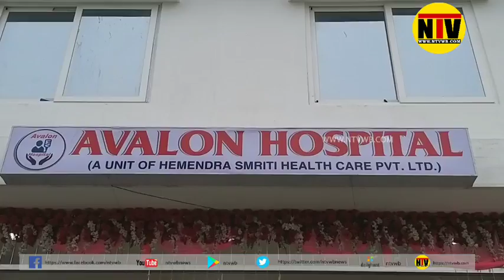শিলিগুড়ি বাসির জন্য সুখবর